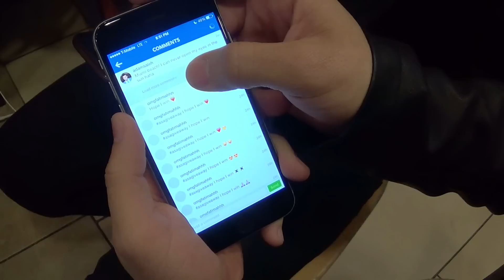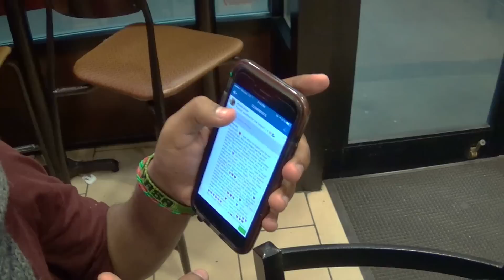FUNNY GUITAR LESSONS!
Hamzah's snapchat: @Yourboyhamzah
Haila's snapchat: @Yourgirlhaila

TrueStoryASA EVENT BOOKING:
To book TrueStoryASA to perform at your event or to tell us about an event in your area that you would like to see us perform at please email

Thanks!